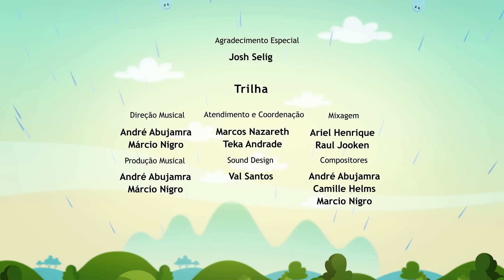Um Trovão, Dois Trovões, Três! ⛈ | O Show da Luna! Episódio Completo 40 | Segunda Temporada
Durante uma tempestade, Luna descobre que Júpiter e Cláudio tem medo de trovão. Ela ensina um truque especial do papai para saber o quão longe a tempestade está, mas ela fica se perguntando... Como funciona este "truque"? Por que o tempo fica maior entre o relâmpago e o trovão, à medida em que a tempestade se afasta? Para descobrir a resposta o trio faz de conta que são três pequenas nuvens de tempestade.

O Show da Luna! Dentro da História